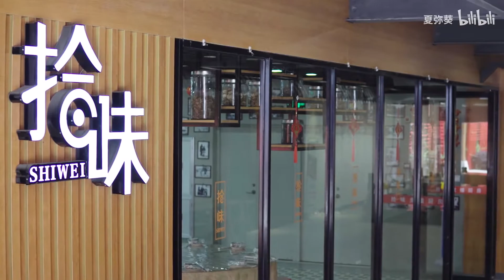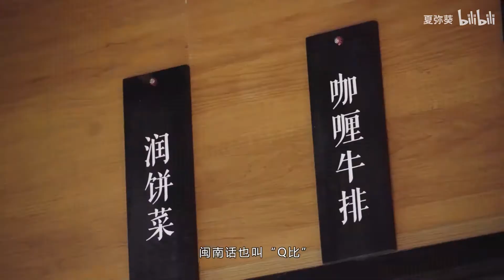【泉州美食】藏在街头巷尾的美味《拾味润饼》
要论起闽南人的思乡菜，润饼也算得上榜上有名，自古有言“唐宋中原人，南下带春饼”，民间传说种种，大都蕴含着思乡之情。润饼皮薄而圆，象征着家人团圆，主要原料有胡萝卜丝、香菜、猪腿肉等等，包于润饼皮间，卷成枕头状，也有“包金包银”之寓意。每逢佳节，一家人总会围坐在一起做润饼，润饼菜的制作也并不简单，从食材准备到煮熟可食用需花上大半天的功夫，好在一家人谈笑之间，彼此的感情也得以不断加深。

喜欢美食的朋友不容错过！持续更新特色美食
Friends who like food should not miss it! Continuously update specialties